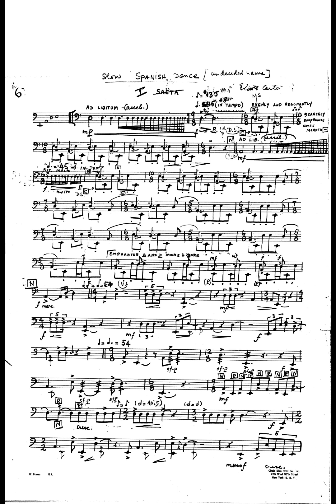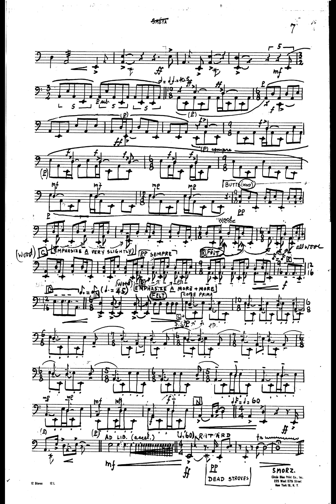Saëta Metronome plus MS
This metronome is a bit different from the other metric pieces in that Saëta has some non-metric sections. The metronome does not cover those sections. Rather it is just for the metered sections. Also, instead of all the notated rhythms in one voice and the pulse in the other, it just has the pulse and division in many places. It should be more than sufficient to use as a tool for this piece.